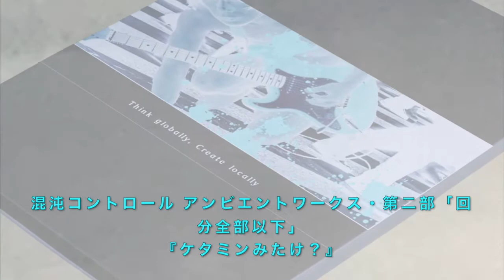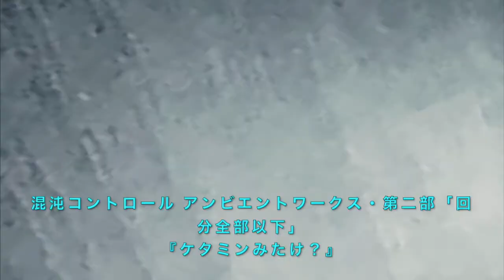混沌コントロール アンビエントワークス 第二部 「回分全部以下」『ケタミン見たけ？』